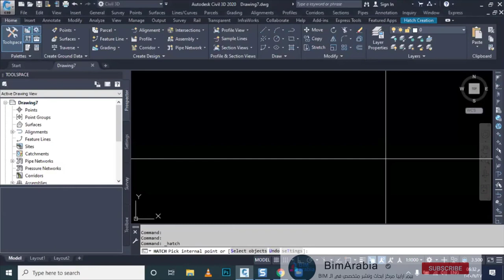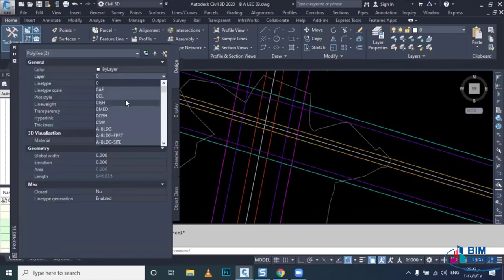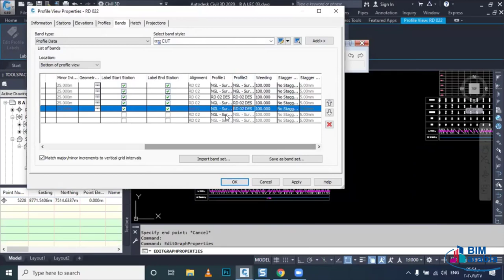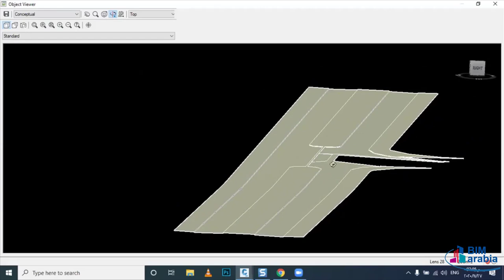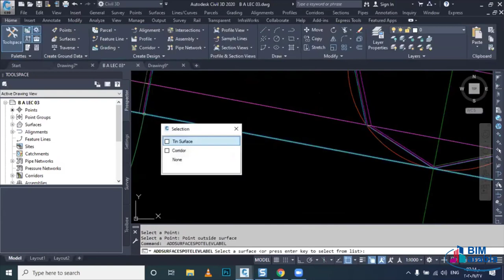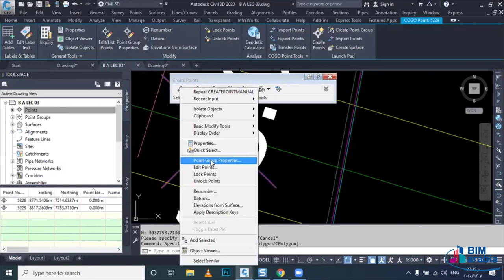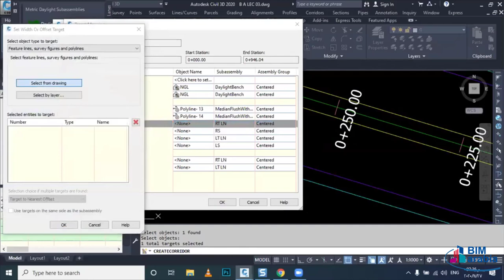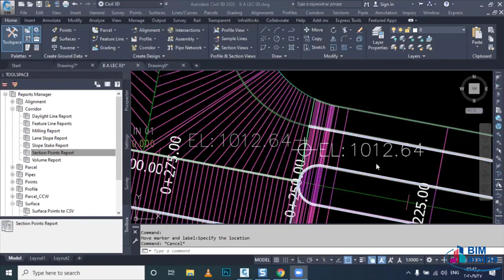CIVIL 3D LEC 03